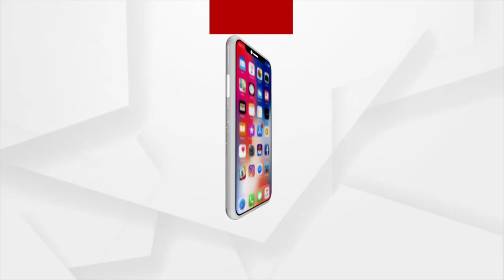ଚର୍ଚ୍ଚାରେ ମୁମ୍ବାଇ ପୋଲିସର ଲେଡି କନଷ୍ଟେବଳ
ମହାମାରୀ ବେଳେ ଦେଖାଇଛନ୍ତି ମାନବିକତା । 50 ପିଲାଙ୍କୁ ପୌଷ୍ୟ ଭାବରେ ଗ୍ରହଣ କରି ସୋସିଆଲ ମିଡିଆରେ ଚର୍ଚ୍ଚାର କେନ୍ଦ୍ର ବିନ୍ଦୁ ରେ ମୁମ୍ବାଇ ପୋଲିସ କନଷ୍ଟେବଳ ରେହାନା ଶେଖ୍ । ରହିବା ଖାଇବା ସହ ନେଇଛନ୍ତି ସେମାନଙ୍କ ଶିକ୍ଷାର ଦାୟିତ୍ବ